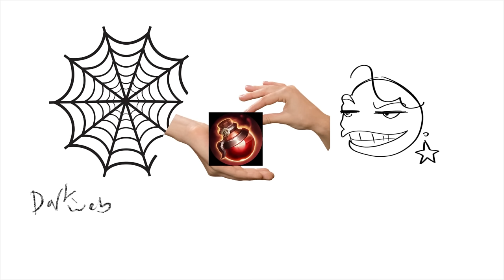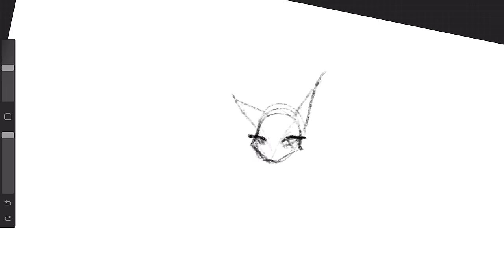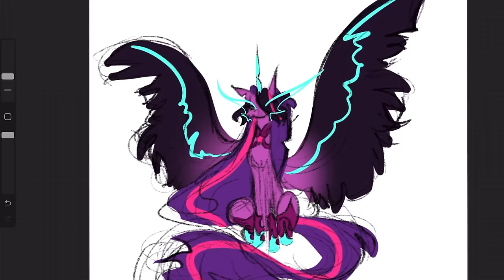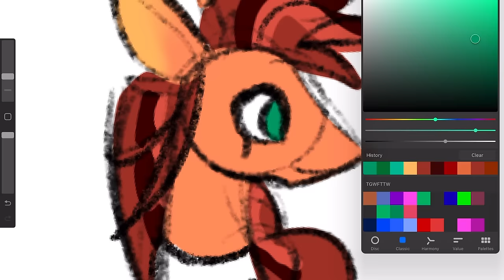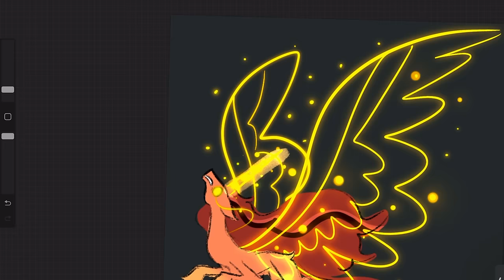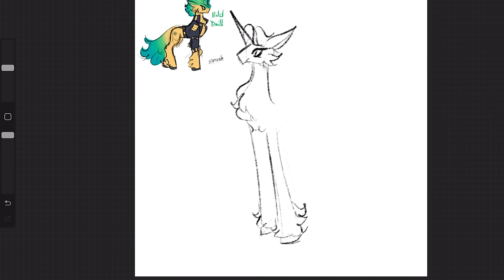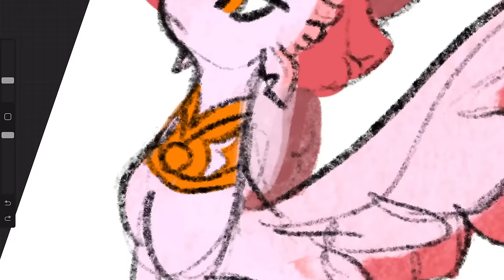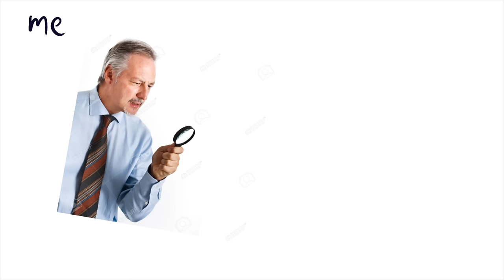Fixing My Little Pony Generation 5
Fixing MLP G5! Sorry for the long period of no videos, I was mad burned-out.

TIMESTAMPS:

Intro - 0:00
Equestria - 2:47
Sunny - 4:17
Trailblazer - 7:25
Pipp and Zipp - 8:33
Moonbow - 10:22

The creator of that fanart I showed is @artisthope3203 !